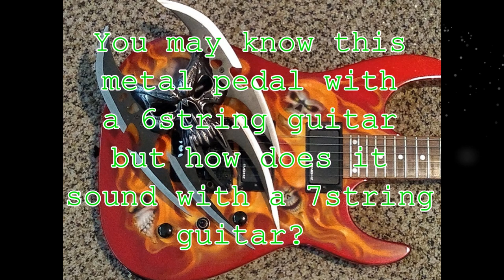7 String with LPD Eighty 7 Pedal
Although this Lawrence Petross Design Eighty 7 pedal is ideal for 80's Rock and Hard Rock guitar tones it is able to get Metal tones with the help of the 3 Band EQ and the Presence Control.